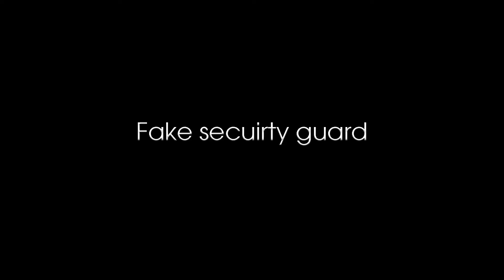Fake Security Prank!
Love you